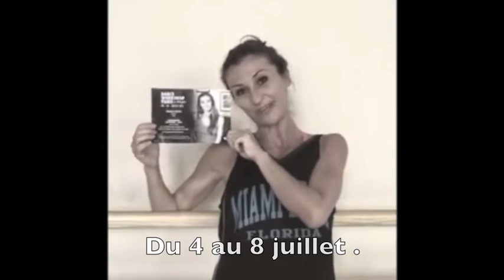Roberta Fontana - DWP 2015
Catégorie : Divertissement